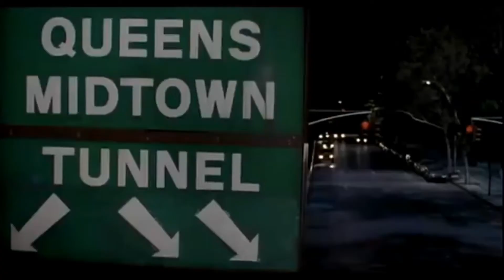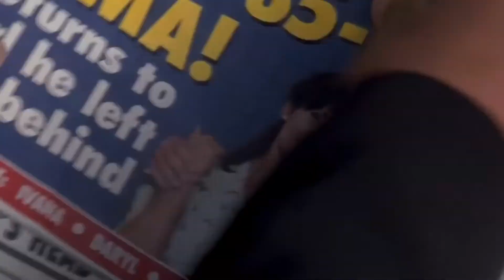Com Truise - Stop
Scenes from Men in Black I and II